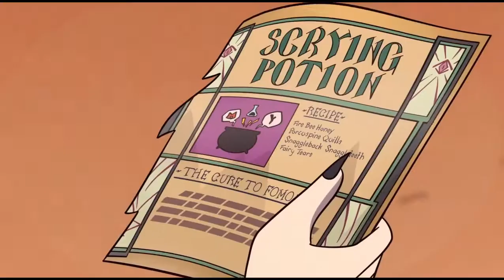Separate tides crack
The episode’s been out for a while now, but it’s a great show and I wanted to make some crack vids so leave me alone.